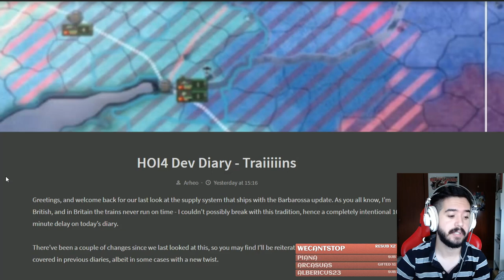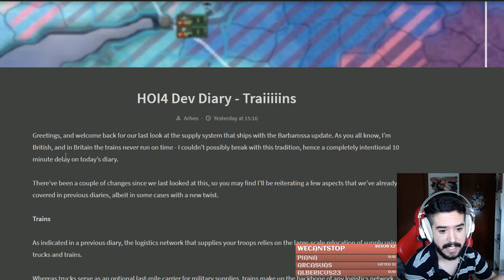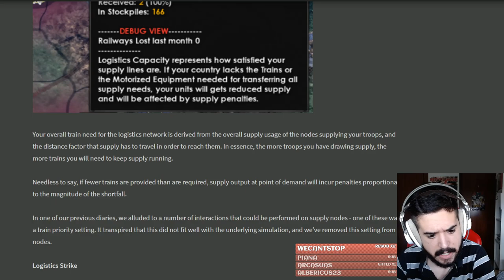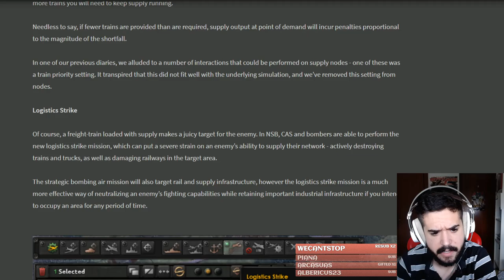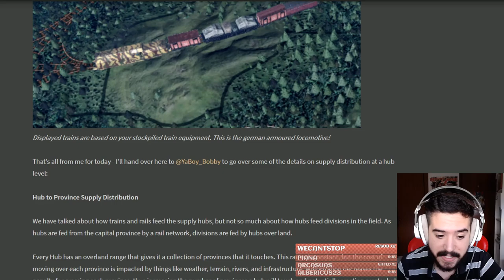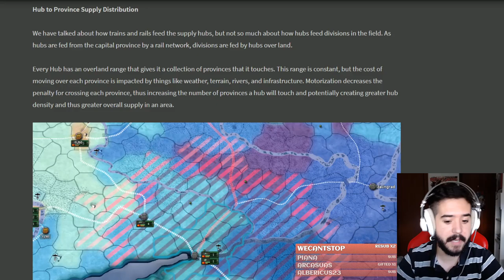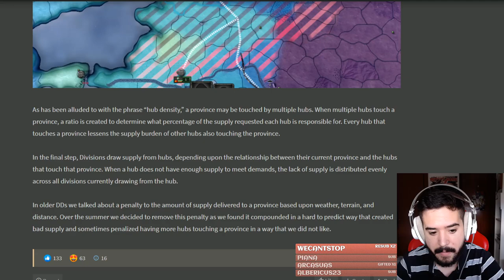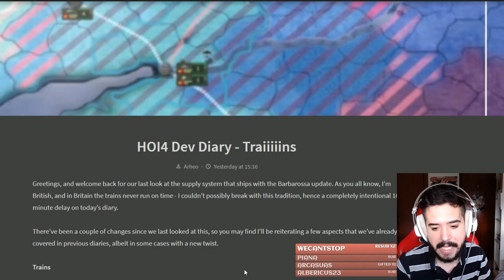Nuevas Tecnologías y Trenes! - HOI4 No Step Back!